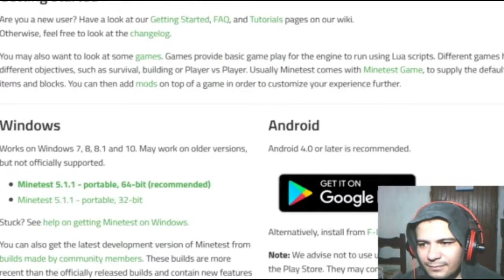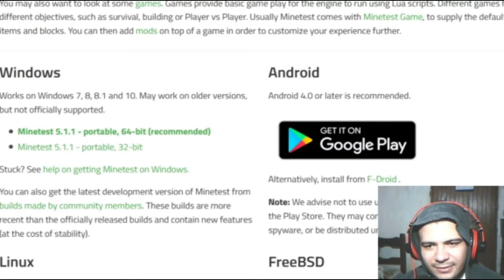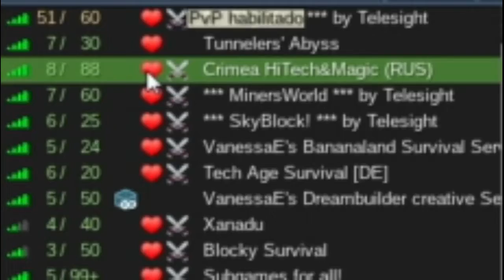Minetest #21 Minetest Review da nova atualização 2020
Novo Minetest, atualização deste ano 2020, review do game